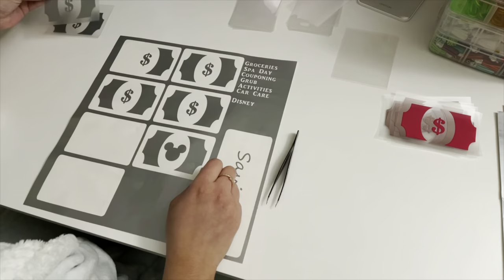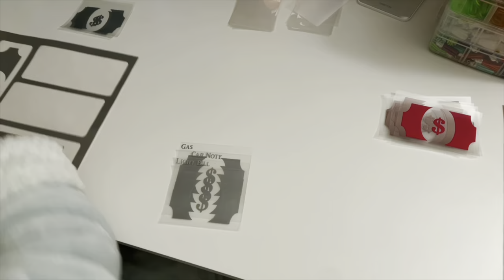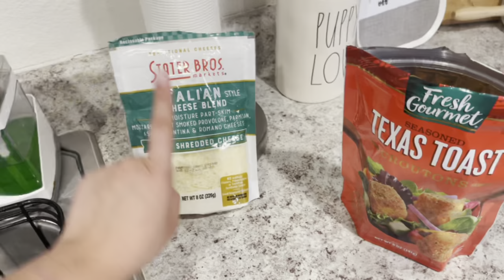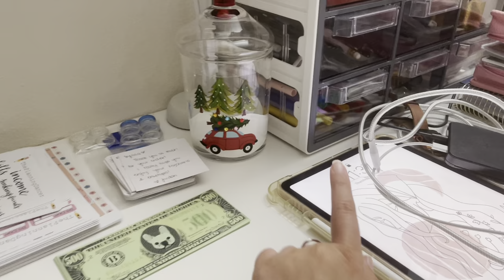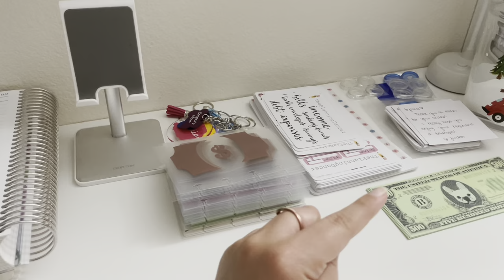Another long work day | Yummy food & Etsy work | Vlogmas Day 8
Disregard keywords: vlogmas, Etsy shop Vlog, studio Vlog, small business owner, cutting vinyl, making cash Envelopes, work with me, christmas decor, busy days, cook with me, daily vlog, busy day, babysitting, nanny vlog, productive work vlog, daily Vlog, day in my life, weekend In my life, cooking, clean with me, frenchie, french bulldog, winter decor.